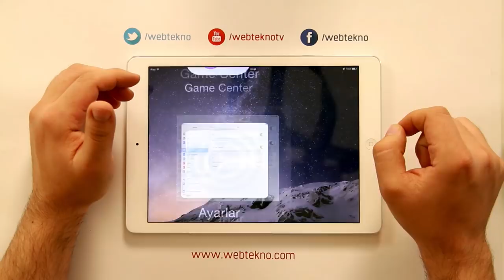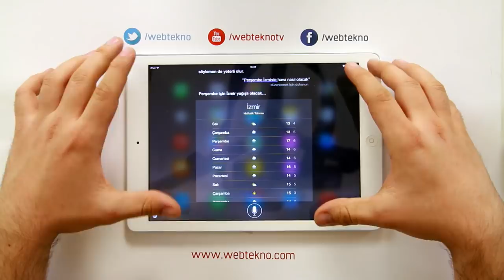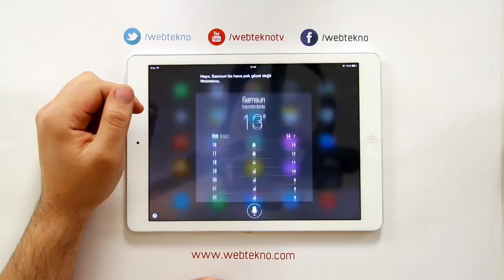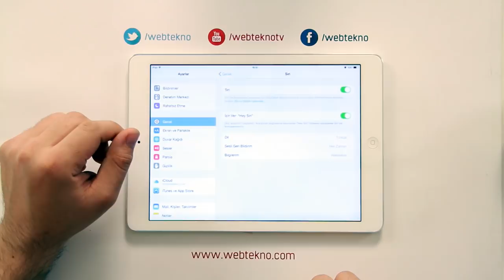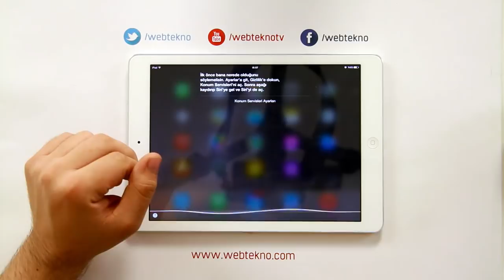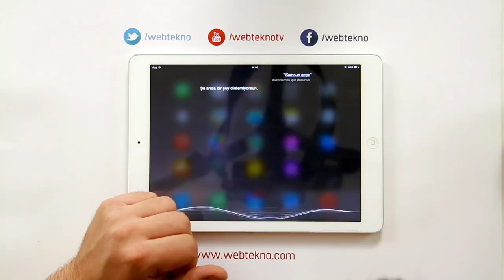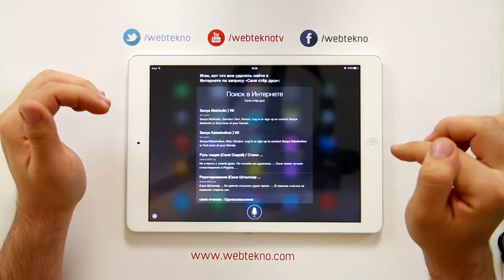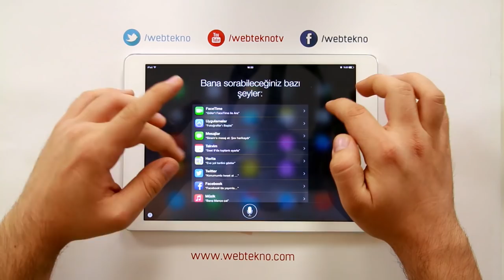Türkçe Siri'yi Test Ettik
Bu videomuzda sizlere  iOS 8.3'ün 2. betası ile birlikte gelen Türkçe Siri'yi anlatıyoruz.